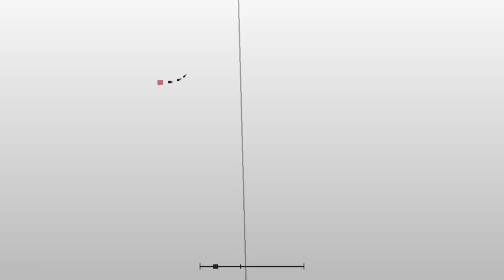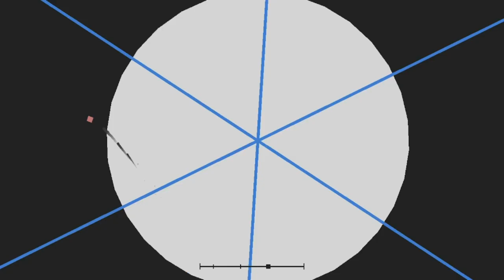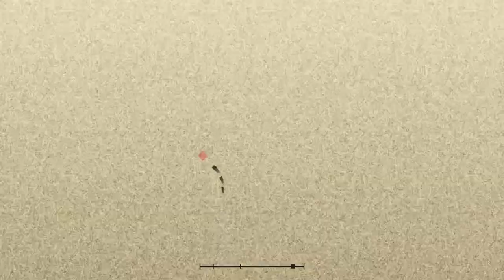iTIC - Triple Sec (level by Tau628) || Project Arrhythmia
Hello, I'm radioactivy and that's my videa!1!
want to chat? here's my discord: Radioactivy

like the video for more uploads!